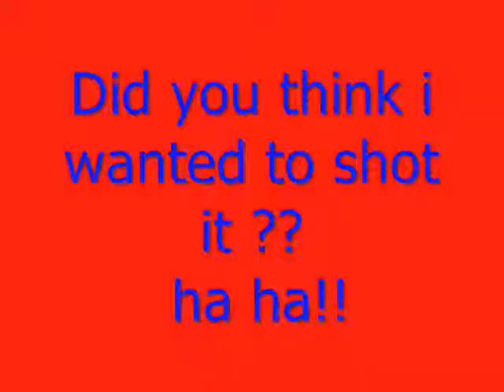Manta touch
a Manta ray touch while Free-diving.